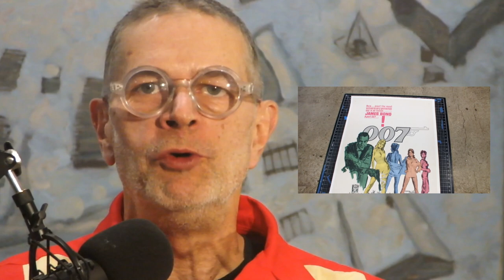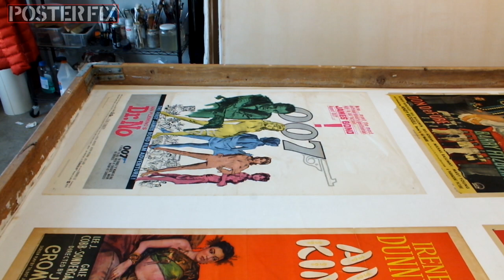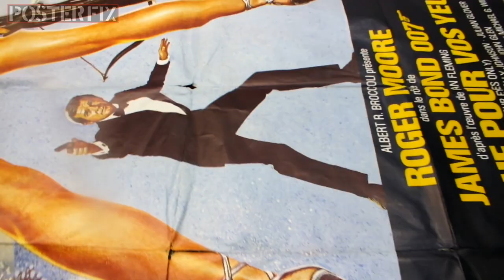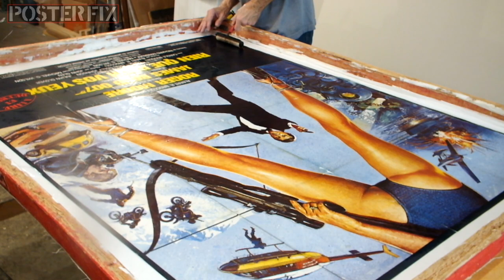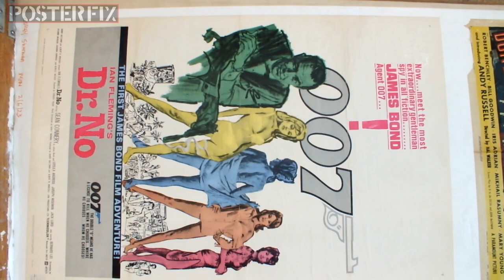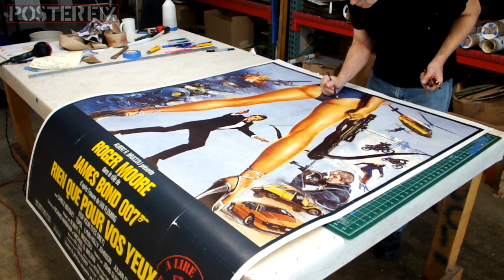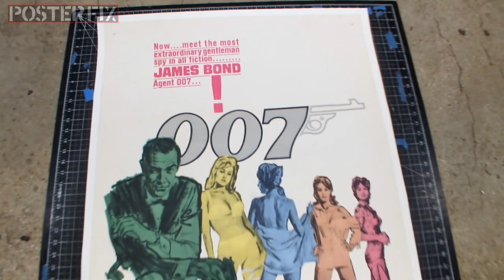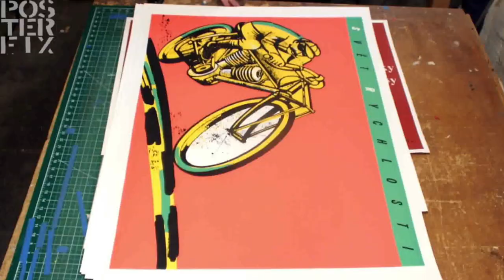Dr. No (1962) & For Your Eyes Only (1985) - Two 007 Movie Posters Linen Backed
We got these two James Bond Movie Posters for Linen backing and restoration.  Dr. No was a US 1-sheet and For Your Eyes Only was an original French Grande.  How did Sean Connery compare with Roger Moore?